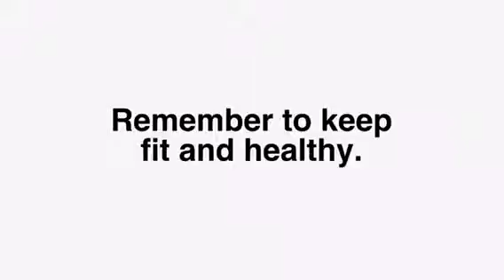1E - Fit and Healthy